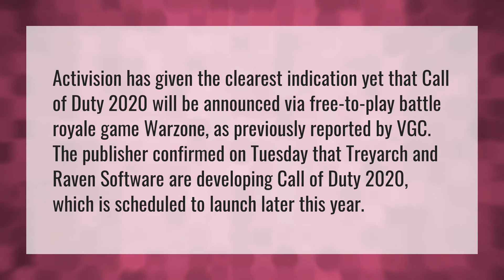Will Cod 2020 have warzone?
Call Of Duty Cold War • Will Cod 2020 have warzone?